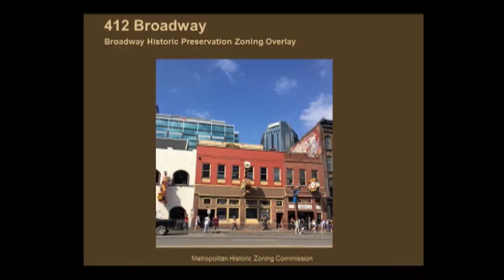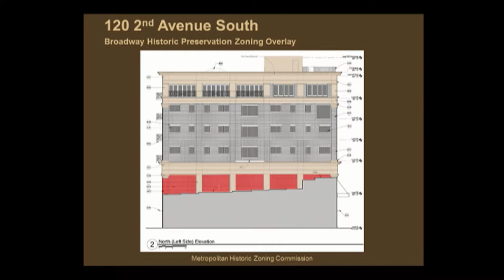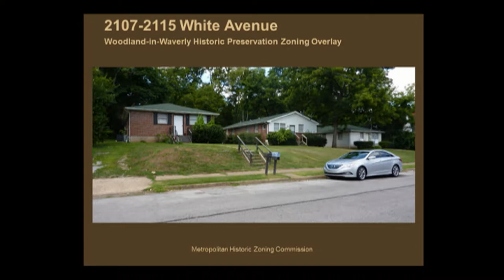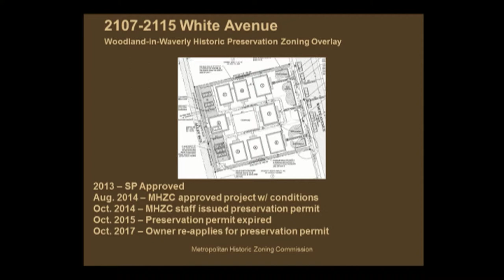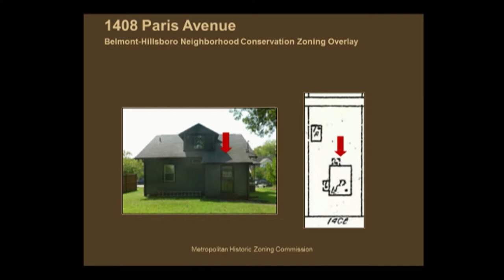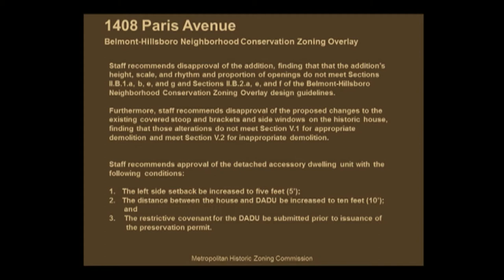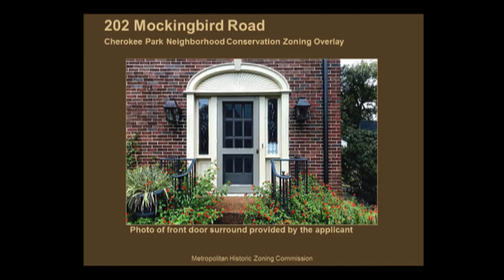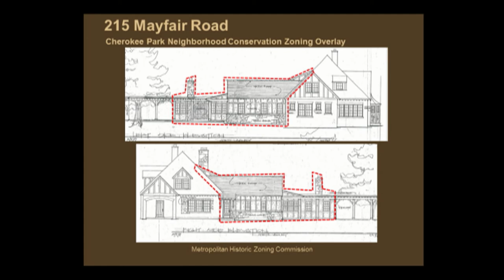10/18/17 Historic Zoning Meeting